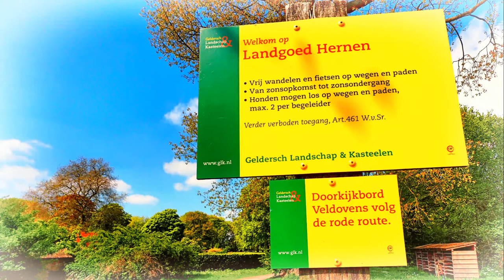ZichtOp: kasteel Hernen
De eerste vermelding van de ‘heren van Hernen’ dateert uit 1247. Een eeuw later was de heerlijkheid in bezit van het geslacht Van Driel en van 1406 tot 1646 van de familie Van Wijhe. Daarna kwam het door vererving in eigendom van diverse Zuid-Nederlandse families. De laatste eigenaar (1883) was mevrouw A.M. Metelerkamp van Bronkhorstden Tex. Haar dochter schonk kasteel Hernen met de omringende tuin in 1940 aan Stichting Vrienden der Geldersche Kasteelen, die dat jaar ook is opgericht. Het kasteel is tussen 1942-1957 grondig gerestaureerd.